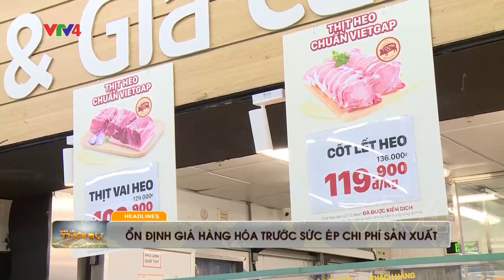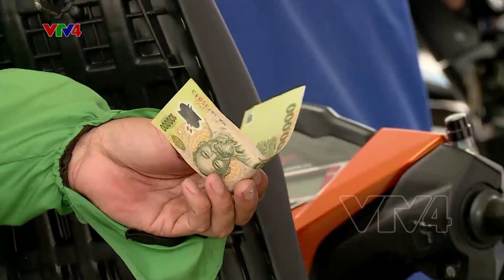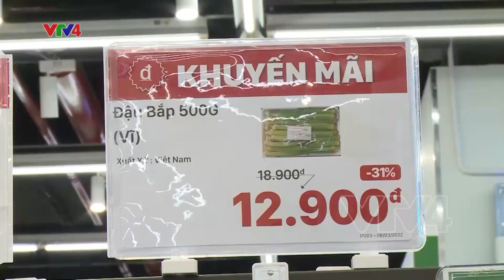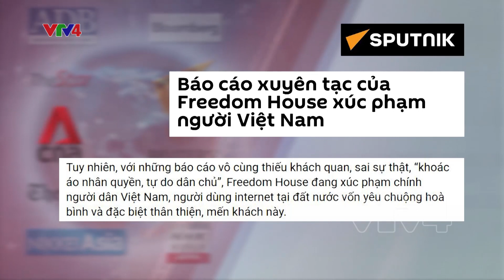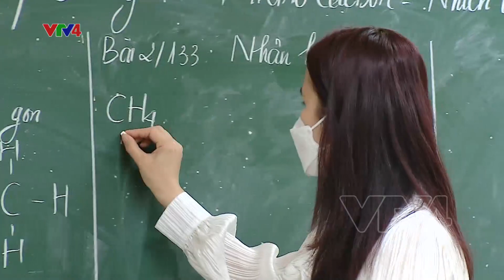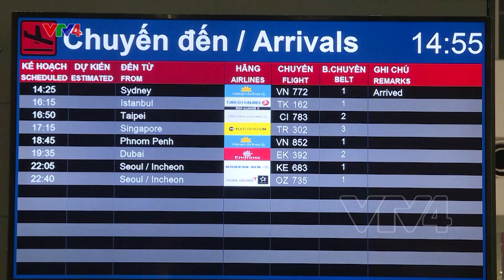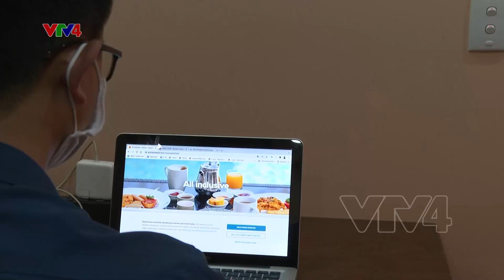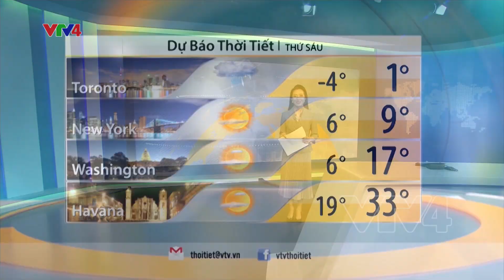Bản tin thời sự tiếng Việt 12h - 10/03/2022| VTV4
- Thêm 300 người Việt từ Ucraina về nước an toàn
- Ổn định giá hàng hoá trước sức ép chi phí sản xuất
- Đề xuất khôi phục chính sách miễn thị thực
- Giáo viên nỗ lực dạy học trong đại dịch
- Bình Thuận sẵn sàng đón khách quốc tế